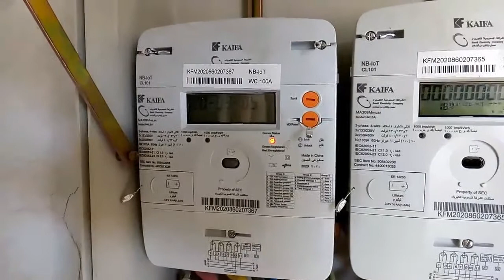3 phase meter installation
3 phase meter  installation🏡

3 phase meter install  karny ka pahly bar mukammal video ap dosto ky ley paesh karha ho dakhy sekhy or dosro ko bi sekhay
umaid hy ky ap logo ko mare video achy lagi hogi 🕵🏻‍♀️